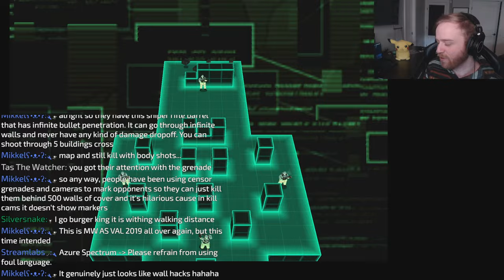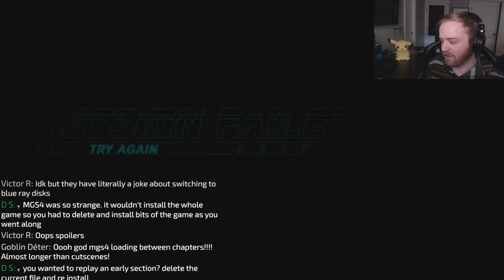Getting 100% Completion In Every Metal Gear Game... | Day 18 | Metal Gear Solid: VR Missions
In this video, I'm playing through every Metal Gear game in the year 2023. This includes Metal Gear Solid, Metal Gear Solid 3: Snake Eater, Metal Gear Solid: Peace Walker, and Metal Gear Solid 4: Guns of the Patriots. This is day 16 of my quest to play through every Metal Gear game released in the year 2023!

If you're a Metal Gear fan, this is the video for you! I'll be playing through all the games in the Metal Gear series, from the early classics to the latest entries in the franchise.

Metal Gear Solid: VR Missions (Metal Gear Solid: Special Missions in Europe) is a stealth-based game directed by Hideo Kojima and developed by Konami for the PlayStation. It was first released in 1999 in North America. The game is not actually part of the Metal Gear storyline; rather, it is more of a "training game" spinoff of Metal Gear Solid. The European version, entitled Special Missions, was also available with Metal Gear Solid in a double-package, as it is required for Special Missions to work. It contains 300 virtual reality training missions (ten which were carried over from the original Metal Gear Solid).

Welcome to the channel! I hope that you enjoy the content! If you are going to chat, make sure that you follow these rules:

• NO SPOILERS. Not everyone has played these games, don't ruin it for them.
• NO BACKSEATING. If Cole wants help, he'll ask for it.
• This is an English stream. Do not speak other languages in the chat.
• No Racism/Homophobia/Sexism/Transphobia etc.
• Treat others with respect. General toxic behavior will not be tolerated.
• Do not ask if you can play. Unless it's in the title, you can't.
• Do not post link's in chat without asking for permission.
• Spamming chat will get you banned.

**Breaking any of these rules could result in an instant timeout or a ban, no warning required. Other than that, just enjoy yourself and have a good time!